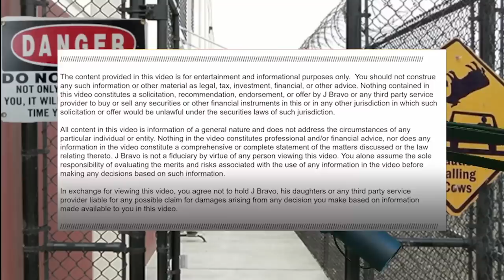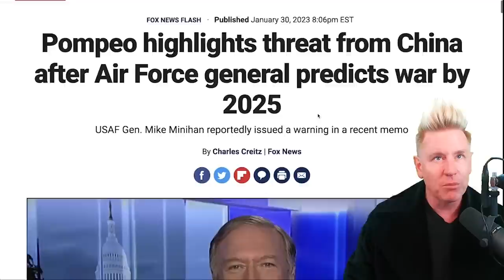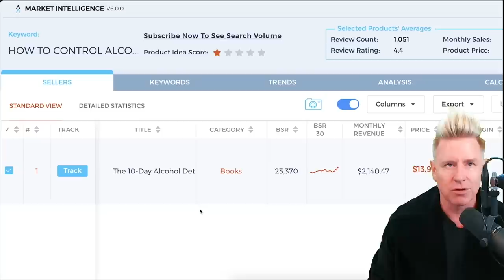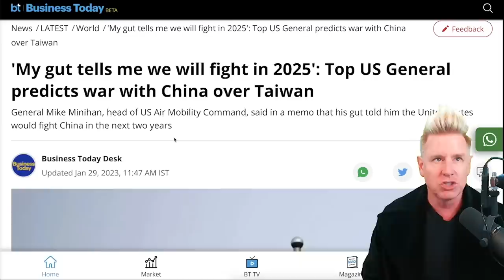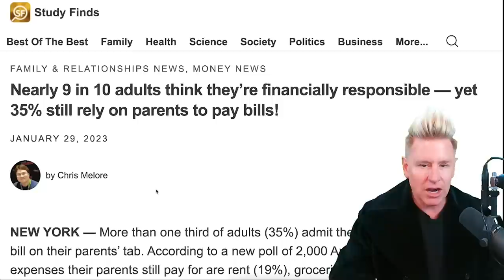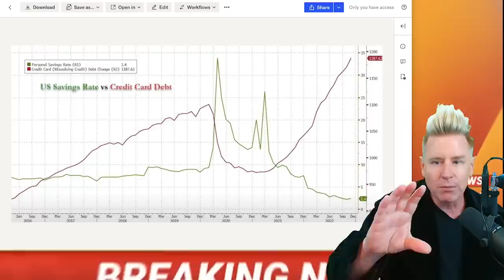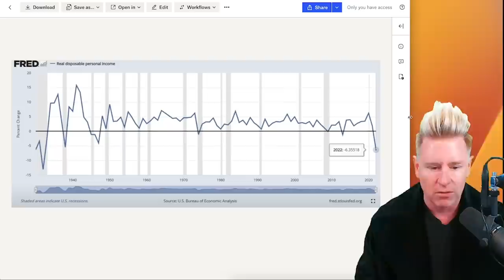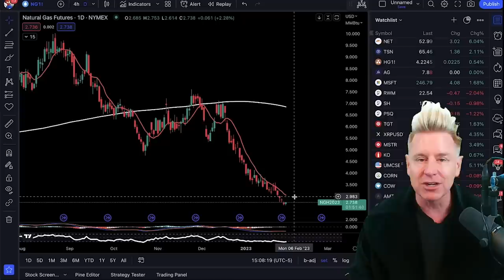Top U.S. General Confirms W@R Very Soon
⚠️My Business Course “Dominate Amazon” $100 TODAY ONLY

🚨 *NEW* Make Money In A BEAR MARKET! ONLY $300

🚨 CRYPTO & STOCK UNIVERSITY COURSE! New Year Deal